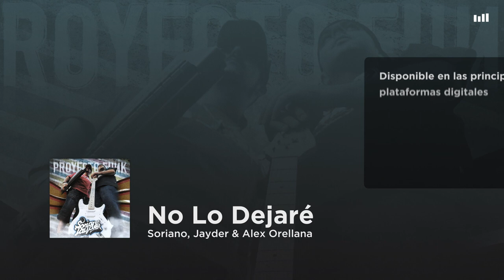Soriano, Jayder & Alex Orellana - No Lo Dejaré